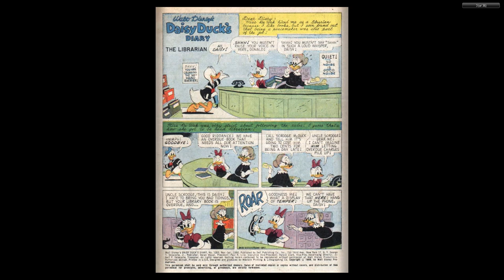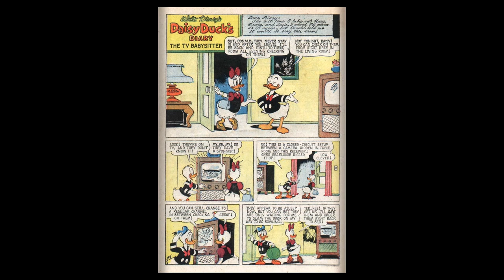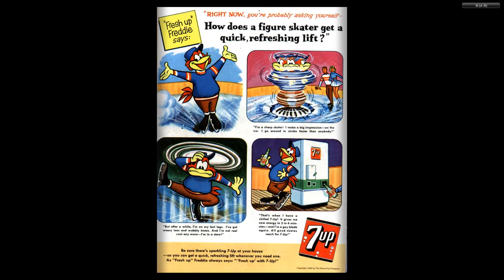DISNEY Dell Four Color Comics #1055 Daisy Duck's Diary